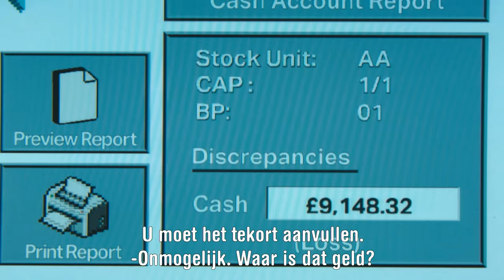Mr Bates vs The Post Office - TRAILER | BNNVARA | NPO Start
Alan Bates wordt ten onrechte beschuldigd van fraude en diefstal door de Britse post, en mag niet langer zijn postkantoor runnen. Als blijkt dat meer postkantoorhouders verschrikkelijk in de problemen komen door het gebrekkige computersysteem van de post, komt hij in actie. Het wordt een strijd tegen een van de machtigste overheidsinstanties die jarenlang gaat duren.

Stream Mr Bates vs The Post Office vanaf 25 januari op NPO Start 📲